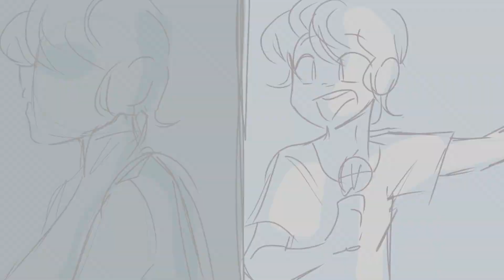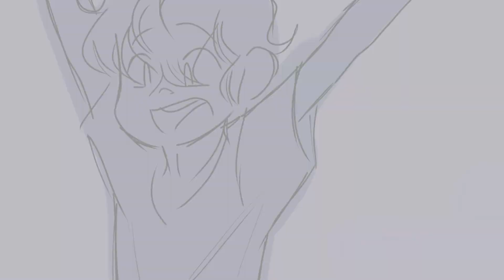Art is Dead - ANIMATIC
Jack finally getting some attention lol
Basically Jack had some trouble knowing what he wanted to do in life. He did a lot of stand up comedy / music gigs, but it wasn't a solid job and his Dad was a bit pushy for him to go to college lol But he was envious that Bella knew what she wanted to do, and while Jack had no idea if he really wanted to go to college, Diane really wanted to go but couldn't.
For people who've read How Deep Can I go, this would've been around the time of Diane's first relapse.  Diane's seen a lot in this cuz Jack did worry a lot that he was the cause of her ED cuz of his jokes.  The two also did a lot of musical stuff together so they're close XD
Kinda small vent through Jack cuz hahah I already dropped out of uni once and the choice of college has come up a bunch. And I know what I wanna do in life but some ppl do consider it a real job so yea

*cough* might've done this in one day cuz no self control and now I'm so tired I feel high XD Just casually flailing to music rn while hoping nobody walks in on me being a weirdo
song -